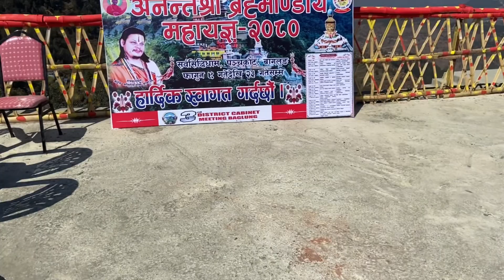Woda ko Sachib Bat Yasto Kura ko Sallaha dinu vayo Resturent ko Tayarii Garda